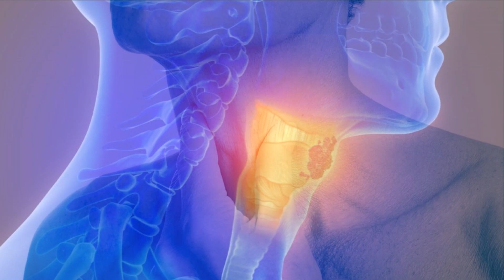TRATAMIENTO CANCER DE GARGANTA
En Vivir con Salud fomentamos estilos de Vida Saludable. El tratamiento del cáncer de laringe varía en función del estadio del tumor en la laringe, de la localización del mismo  y de las preferencias del paciente.   ¿Cuáles son las opciones principales de tratamiento para el cáncer de garganta?  A continuación conversamos con el Dr. José Abreu Arbelo – Oncólogo.